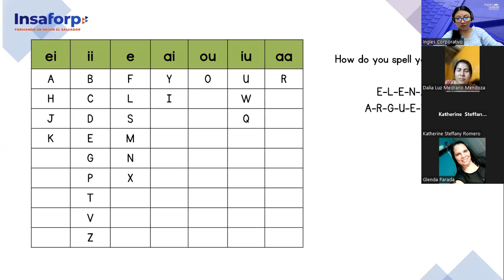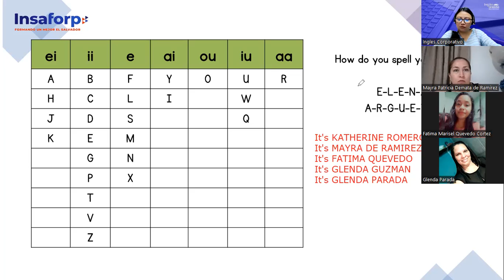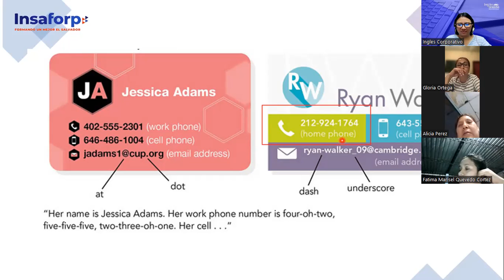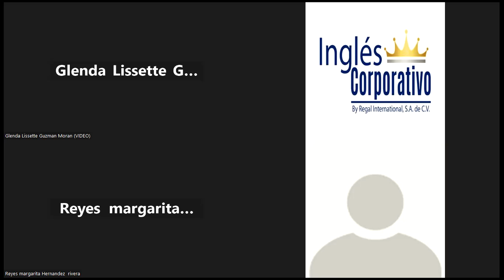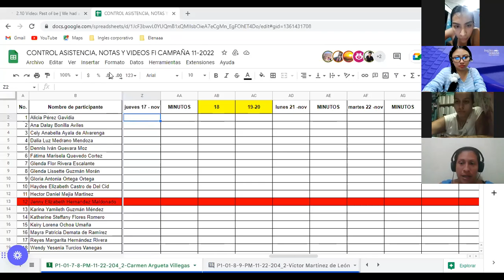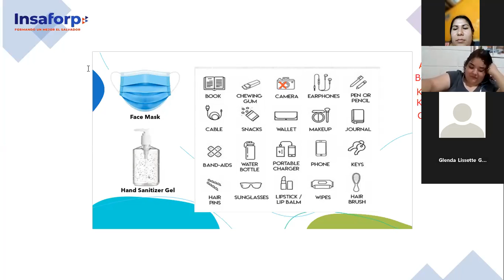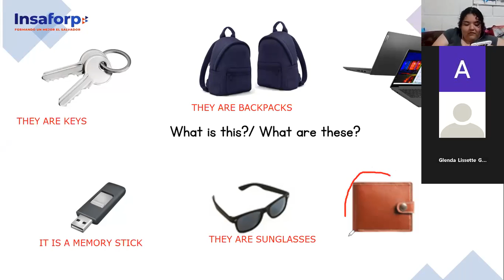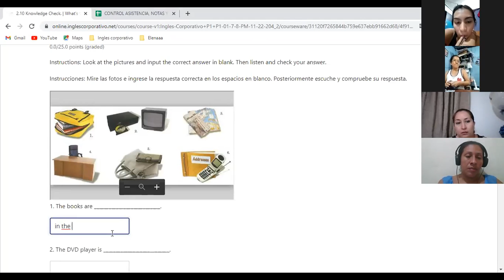Inglés Corporativo-17/11/2022- P1- This/These; Prepositions